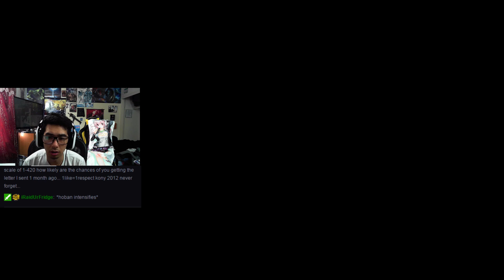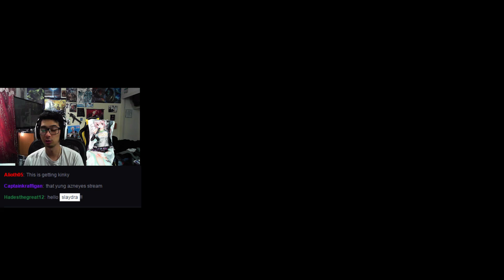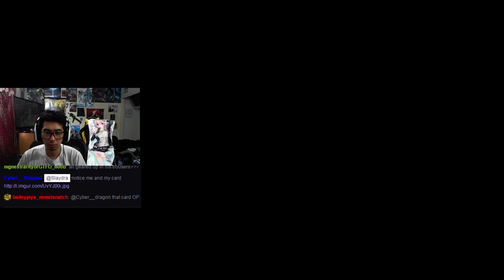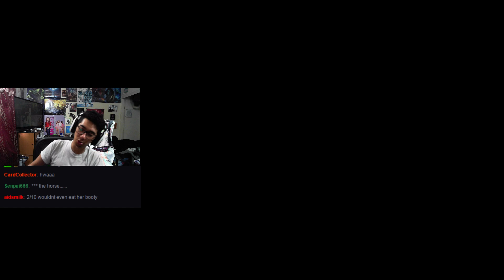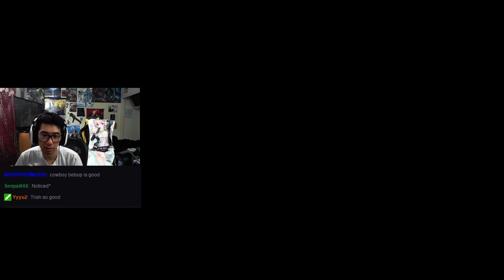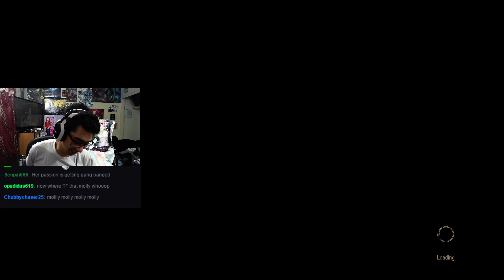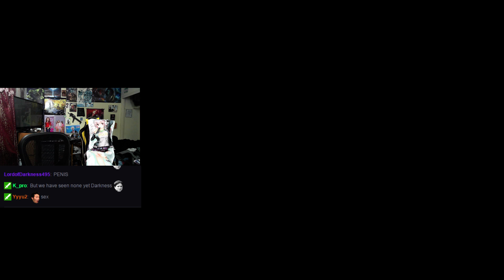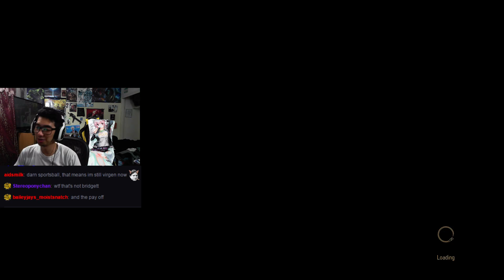Lets Play The Witcher 3 Wild Hunt Part 3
Facebook (will post when i am tag dueling, or online :)

(supports my addiction to hallex and trips to visiting the asari)

DeeDee (Azneyeswhitedragon)
USA